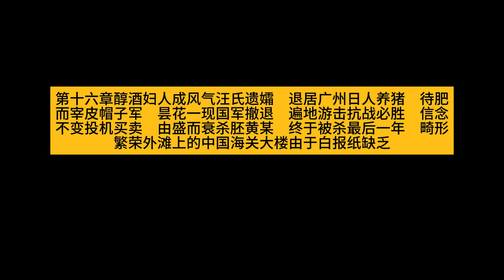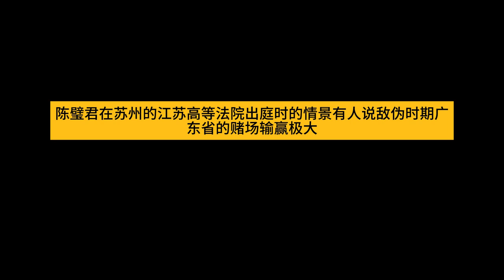抗战时代生活史 - 陈存仁 第十六章 16-01